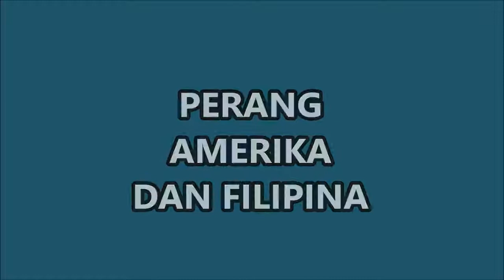Perang Filipina Amerika Syarikat